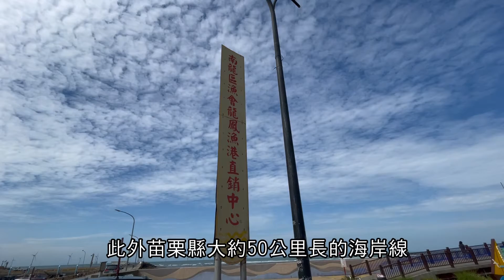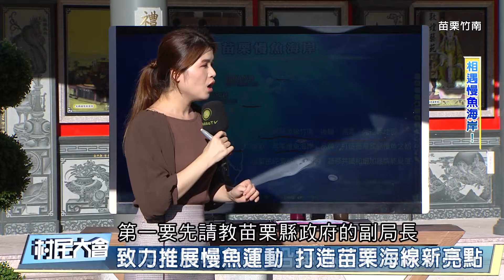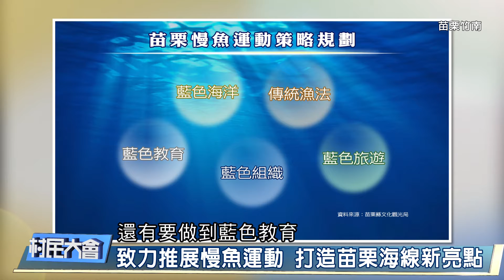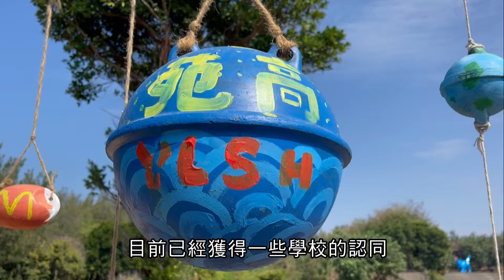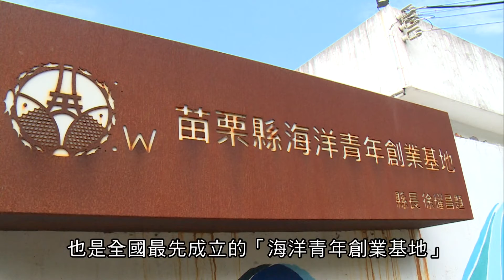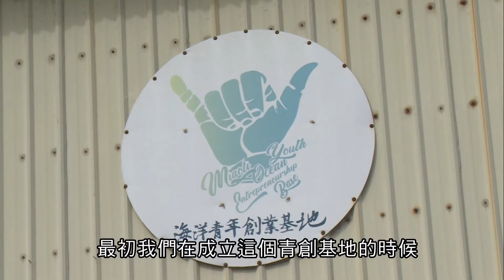村民大會第769集 相遇慢魚海岸! (苗栗竹南)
苗栗縣過去成功推動國際慢城，事實上，2019年起，苗栗縣也在海線四鎮，推動「國際慢魚運動」，率全國之先要打造「國際慢魚之都」。所謂的「慢魚運動」，是要傳遞「懂魚、知魚、學會吃魚、會說魚的故事」，以藍色經濟為最終目的，凝聚共識和增加品牌見適度。
      在慢魚運動的策略規劃上，有五大方向。分別是「藍色海洋」喚起民眾對海洋的重視；「傳統漁法」保存在地傳統漁業文化；「藍色教育」從學校教育開始培養環境教育的觀念；「藍色組織」提升產業發展性和促進產業加值；「藍色旅遊」強化產業品牌和提升觀光品質。
      然而，慢魚運動在苗栗縣推動了兩年多，成效是否達到預期的階段性目標，以及是否有在社區形成擾動力量，甚至媒體曝光度是否有提升等等，是可以來探討，進行做滾動性修正的。
      針對慢魚運動的內涵、推廣的困境，以及如何吸引青年洄流等等，客家電視台村民大會節目，邀請苗栗縣政府文化觀光局長官、學者專家等，和在地團體共同討論。